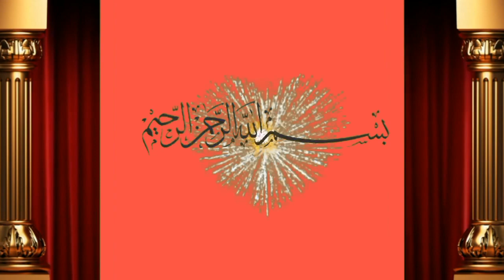14 letter milk jarsi cross cow for sale by Shah M.